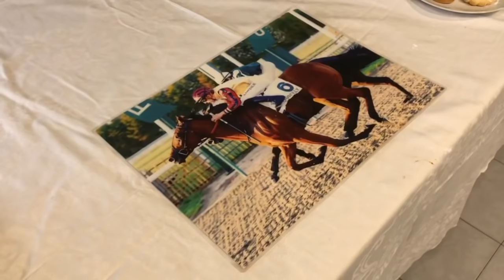IL MERCATO DIPENDE DA MARIO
Due video ogni giorno:
🕑 Tra le 12 AM e le 4 PM, editoriale pomeridiano con le ultime notizie sui rossoneri